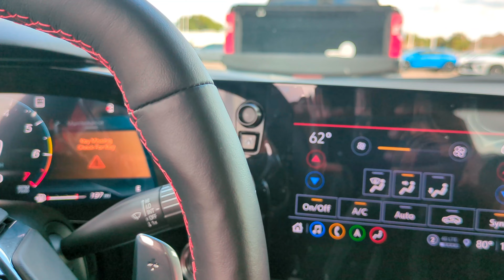Corvette Z51 Black W/Red Interior